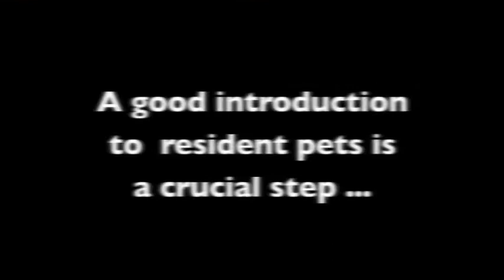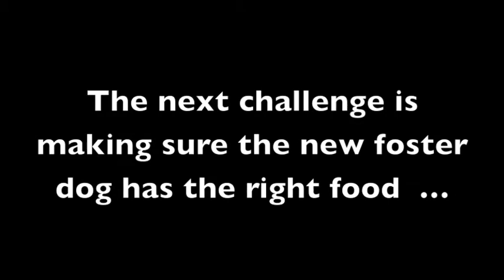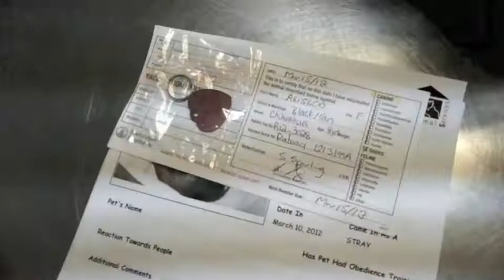Princess Diaries Ep 3 Dog Fostering For the First Time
In this third episode in the chihuahua foster dog video series, CCRT foster mom Sandra brings chihuahua Princess home for her first experience at dog fostering, introduces Princess to the resident four-legged friends, Diddy the chihuahua and Jewels the blue heeler, and talks about the challenges and rewards of opening your heart to a creature in need.

Canadian Chihuahua Rescue and Transport (CCRT) is a network of volunteers working together to rescue, transport, foster and provide necessary veterinary care for homeless, abandoned, neglected, or abused Chihuahuas. As a breed specific rescue, it focuses on chihuahuas and chihuahua mixed breeds.